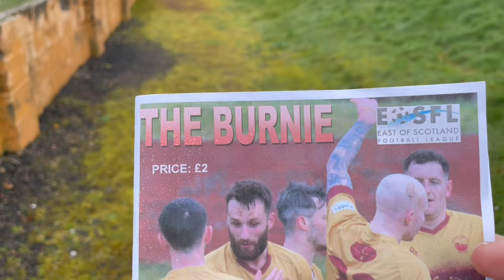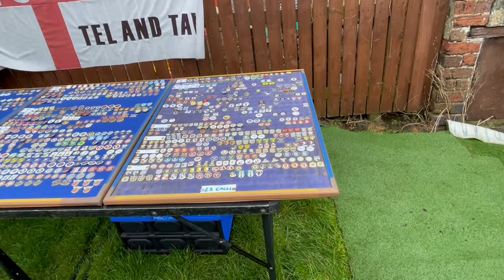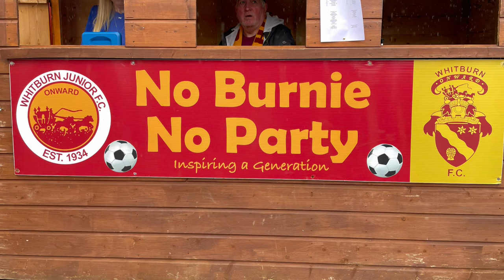Whitburn v Whitehill Welfare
Whitburn JFC v Whitehill Welfare FC. The final game of Scottish Groundhop 2024 organised by Groundhop UK. Played at Central Park, Whitburn, West Lothian on Sunday 17th March 2024. Massive thanks to everyone at Whitburn & great catching up with the guys from Whitehill Welfare. It was great catching up with local groundhoppers and those who had travelled far by bus & car.

No media passes,  press boxes, no connection, contracts or deals with any media outlets. Proud to call my self a 'Citizen Journalist' who is just a Fitba fan filming games and talking to fans, players & officials.